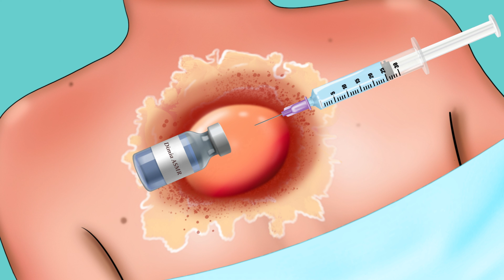ASMR Big and Watery Back Skin Lump Removal! | Deep Cleaning Animation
Immerse yourself in this soothing ASMR animation featuring a gentle back skin lump treatment. Experience the calming visuals and soft sounds that provide a sense of relaxation and healing. Perfect for those who enjoy therapeutic ASMR content, this animation showcases a serene and peaceful process of lump removal, accompanied by satisfying, stress-relieving audio. Whether you're looking to unwind or simply curious about skin treatments, this video offers a relaxing escape into the world of soothing treatments and ASMR. Don’t forget to plug in your headphones for the full calming experience!😊❤️

Toenails Scaling AnimationbackpaintreatmentbackpainwithoutsurgeryJoint DegenerationCaused by ArthritisLumbar manipulation L5/S1 Severe Scoliosis HelpedHuge NavelStonesebaceouscystRhinitis, Endoscopy